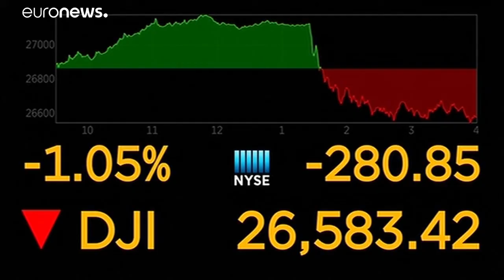"Nicht konstruktiv"- China verurteilt Trumps neue Strafzölle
In einer ersten Reaktion auf die Erhöhung der US-Strafzölle hat Chinas Außenminister diese verurteilt.…